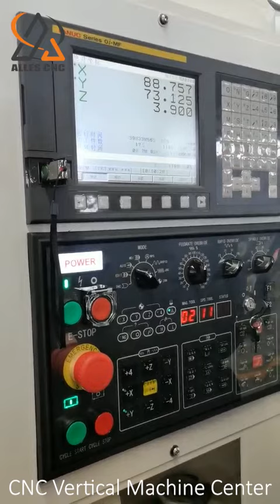CNC Vertical Machine Center Inspection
Shandong ALLES CNC
During the epidemic, customers customized our CNC Vertical Machine Center. The high quality of our equipment has been trusted by customers. After sales, we will have a one-year maintenance period. We will visit regularly throughout the year. If there is a problem, we will have a local We have a local after-sales service provider, and we will regularly send videos to check your equipment.